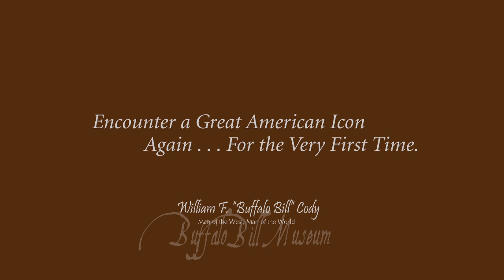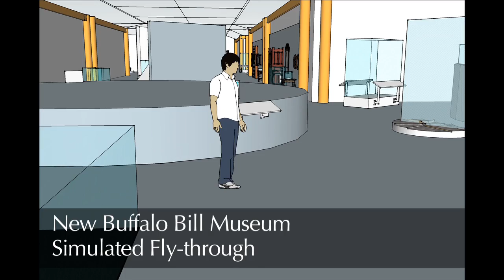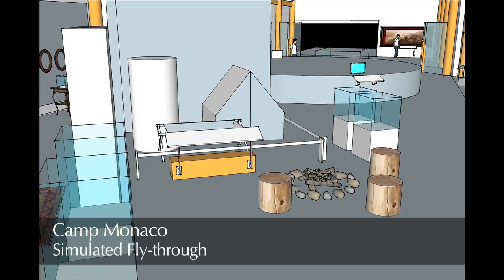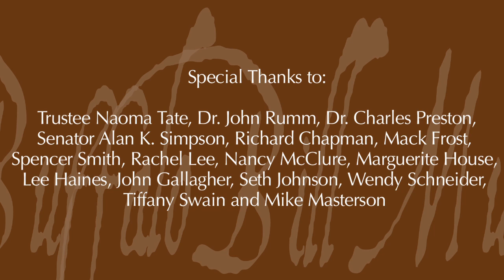Buffalo Bill Museum Reinstallation: Local Campaign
The redesigned Buffalo Bill Museum reopened in time for the summer  season in 2012. Read about our local fundraising campaign that helped make the Buffalo Bill Museum a success:

"This winter, the Buffalo Bill Center of the West is reinstalling its Buffalo Bill museum and updating it with new exhibits plus plenty of the old ones you love. And if you are from the Bighorn Basin, former Senator Al Simpson, chair of our Board of Trustees, and Anne Hayes, chair of the reinstallation, think you have a special interest in the project.

Trustee Naoma Tate has offered a challenge grant and will match donations from residents of the Bighorn Basin, buck for buck. Be a part of this historic occasion!"

For more information about the Center, feel free to visit our